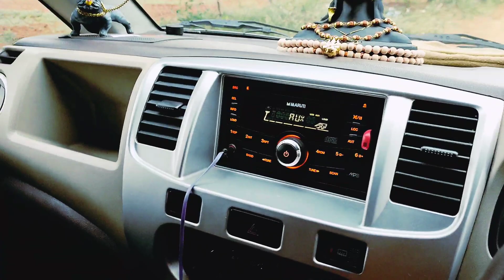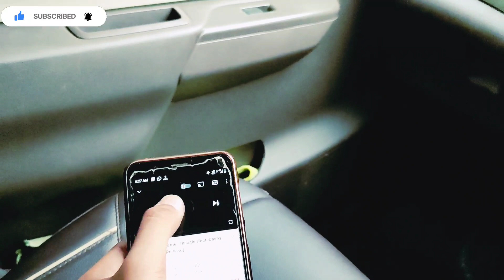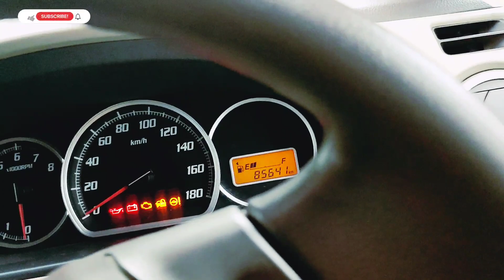Modified Zen Estilo Vxi | Zen Estilo review | Future Garage